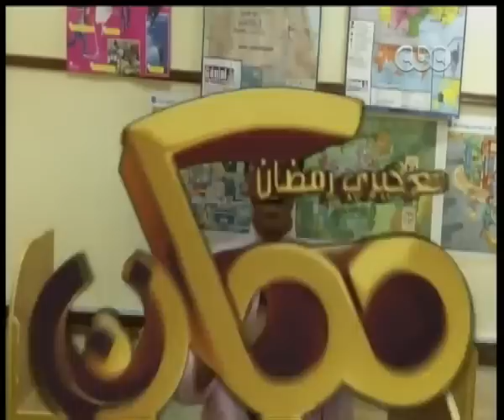ممكن | أطفال يكتبون رسائل إلي الله في ضيافة الحبيب علي الجفري والشيخ أسامة الأزهري | الجزء الأول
ضيوف الفقرة
الحبيب علي الجفري - مؤسس مؤسسة طابة للأبحاث والاستثمارات
د. أسامة الأزهري
الأستاذة سناء
أسماء الأطفال
عمر أسامة
ندى أسامة ابو المجد 3 اعدادي
ومن ٦ ابتدائي
روضة سيد الاولى على الادارة
محمد عبد القادر
عبد الرحمن حسن
سهيلة عبد الباري
احمد محمد محمود
منة الله محمد سعد